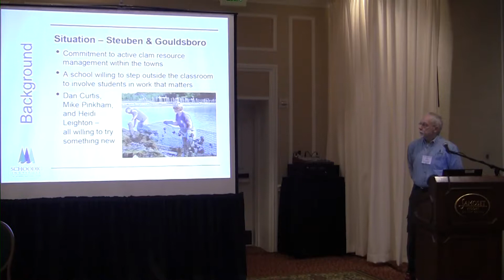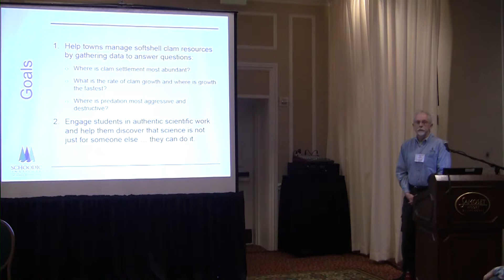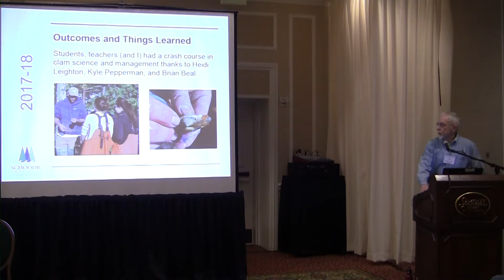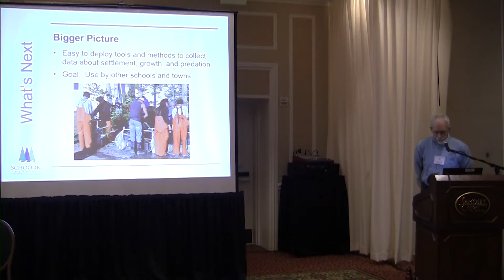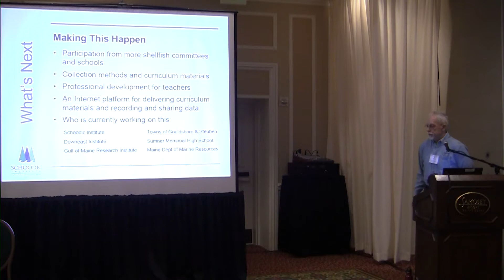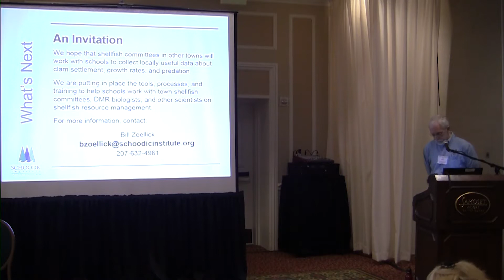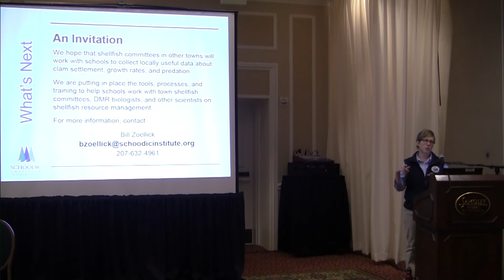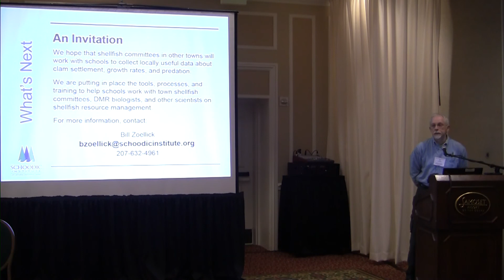Pathways Program - Heidi Leighton & Bill Zoellick | MFF 2018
During the Business Innovation and Education block of Shellfish Focus Day at the 2018 Maine Fishermen's Forum, Heidi Leighton of the ME Department of Marine Resources and Bill Zoellick of the Schoodic Instititue presented on the Pathways Program to engage high school students in unique educational opportunities.